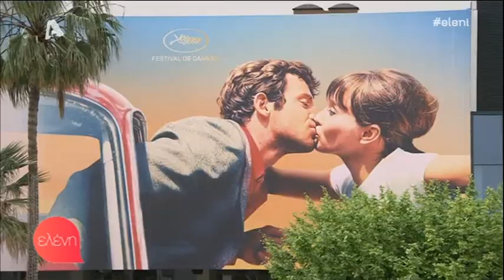Η συνέντευξη της Jane Fonda στην Ελένη Μενεγακη